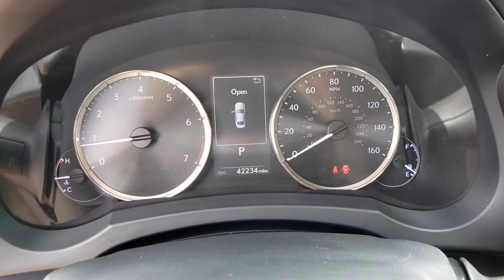2017 LEXUS IS Las Vegas, NV, Henderson, NV, St. George, UT, Phoenix, AZ, Bakersfield, CA H210681B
WHITE Used 2017 LEXUS IS available in Las Vegas, Nevada at Lexus of Henderson. Servicing the Henderson NV, St. George UT, Phoenix AZ, Bakersfield, CA area
2017 LEXUS IS IS 300 AWD - Stock#: H210681B - VIN#: JTHCM1D26H5022116

Recent Arrival! BACKUP CAMERA, BLUETOOTH, MOONROOF/ SUNROOF, LEXUS CERTIFIED, SERVICE RECORDS AVAILABLE, FACTORY MAINTENACE UP TO DATE, AWD, Black w/NuLuxe Seat Trim, Accessory Package 2, Alloy Wheel Locks, Cargo Net, Carpet Trunk Mat, Key Gloves, Rear Bumper Applique, Wheels: 18'' Mesh Aluminum Alloy. CARFAX One-Owner.brbrCertified.brL/Certified Details:brbr  * CERTIFIED WARRANTY: Unlimited-mileage warranty up to 6 years. Balance of new car warranty (4 Year/50K Miles) plus 2 Year/Unlimited-mileage L/Certified warranty. SERVICE MAINTENANCE: Complimentary Maintenance Plan covering the first four basic factory-scheduled maintenance services for 2 years or 20,000 milesbr  * Warranty Deductible: $0br  * Roadside Assistancebr  * 161 Point Inspectionbr  * Vehicle Historybrbr19/26 City/Highway MPGbrbrAwards:br  * 2017 KBB.com Brand Image Awards
Side Impact Beams,Forward Collision Mitigation,Tire Specific Low Tire Pressure Warning,Dual Stage Driver And Passenger Front Airbags,Curtain 1st And 2nd Row Airbags,Airbag Occupancy Sensor,Rear Child Safety Locks,First Aid Kit,Outboard Front Lap And Shoulder Safety Belts -inc: Rear Center 3 Point, Height Adjusters and Pretensioners,Driver Seat,Passenger Seat,60-40 Folding Bench Front Facing Fold Forward Seatback Rear Seat,Front Cupholder,Rear Cupholder,Compass,Valet Function,Power Fuel Flap Locking Type,Remote Releases -Inc: Power Cargo Access,Cruise Control w/Steering Wheel Controls,Distance Pacing,Dual Zone Front Automatic Air Conditioning,HVAC -inc: Underseat Ducts and Console Ducts,Illuminated Locking Glove Box,Driver Foot Rest,Leatherette Door Trim Insert,Interior Trim -inc: Metal-Look Instrument Panel Insert, Metal-Look Door Panel Insert, Metal-Look Console Insert and Chrome/Metal-Look Interior Accents,Full Cloth Headliner,Metal-Look Gear Shifter Material,Driver And Passenger Visor Vanity Mirrors w/Driver And Passenger Illumination,Full Floor Console w/Covered Storage, Mini Overhead Console and 2 12V DC Power Outlets,Front And Rear Map Lights,Fade-To-Off Interior Lighting,Carpet Floor Trim and Carpet Trunk Lid/Rear Cargo Door Trim,Cargo Space Lights,Tracker System,Driver And Passenger Door Bins,Delayed Accessory Power,Systems Monitor,Outside Temp Gauge,Analog Display,Seats w/Leatherette Back Material,Manual Adjustable Front Head Restraints and Manual Adjustable Rear Head Restraints,Front Center Armrest and Rear Center Armrest w/Storage,2 Seatback Storage Pockets,Perimeter Alarm,Engine Immobilizer,2 12V DC Power Outlets,Air FiltrationRadio w/Seek-Scan, Clock, Steering Wheel Controls and Radio Data System,Audio Theft Deterrent,Window Grid Diversity Antenna,1 LCD Monitor In The Front,Real-Time Traffic Display,Steel Spare Wheel,Compact Spare Tire Mounted Inside Under Cargo,Clearcoat Paint,Express Open/Close Sliding And Tilting Glass 1st Row Sunroof w/Sunshade,Body